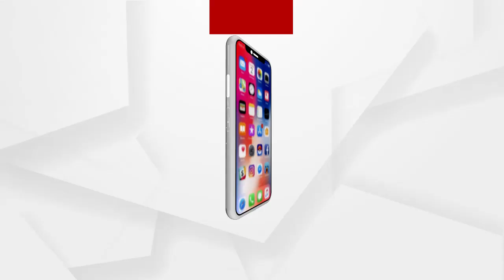ଦୁର୍ଦ୍ଦିନରେ ପିପିଲିର ଚାନ୍ଦୁଆ କାରିଗର...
ଚାନ୍ଦୁଆ ଶିଳ୍ପର ବିକାଶ ପାଇଁ ସରକାର ଦେଇଥିବା ପ୍ରତିଶ୍ରୁତି ରଖିପାରି ନଥିବାରୁ ଶହ ଶହ ଶିଳ୍ପୀ ଓ କାରିଗର ବାଧ୍ୟ ହୋଇ ଅନ୍ୟ ଜୀବିକା ଆପଣାଇଲେଣି...